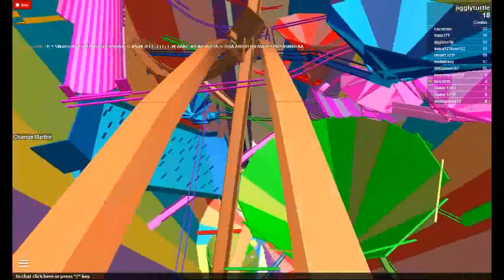MEGA MARBLE RUN PIT!!!!!!!!!